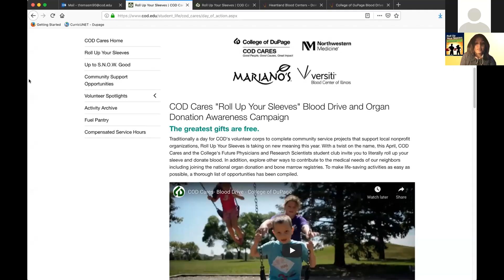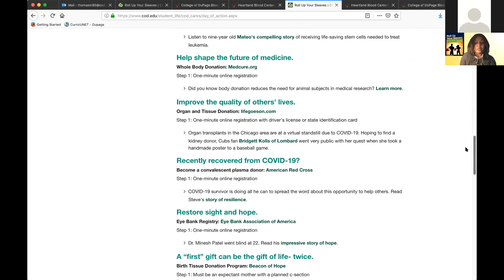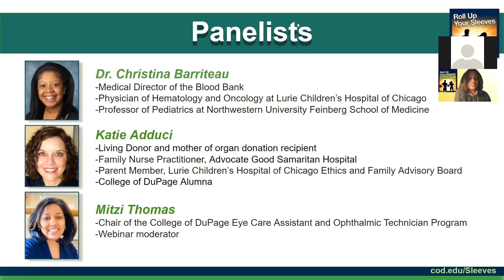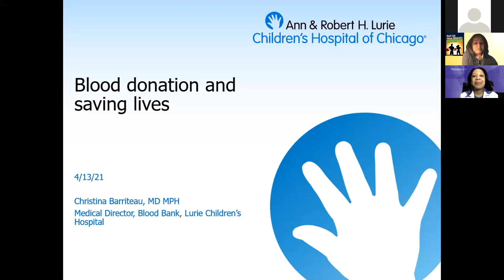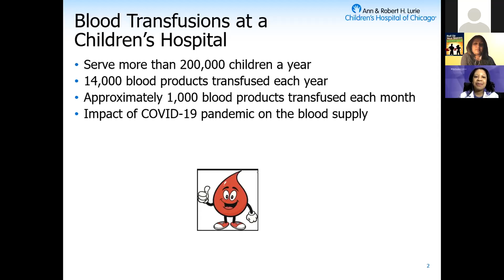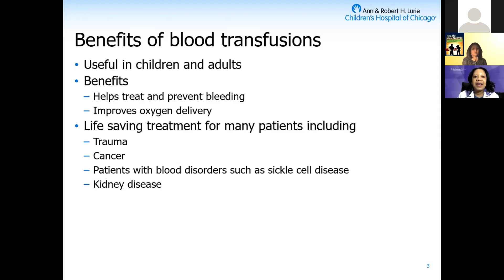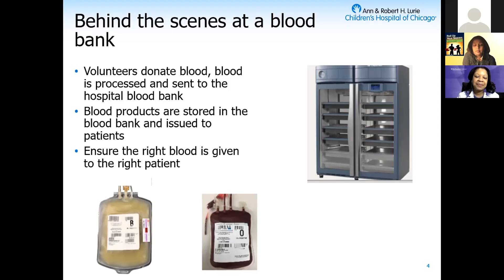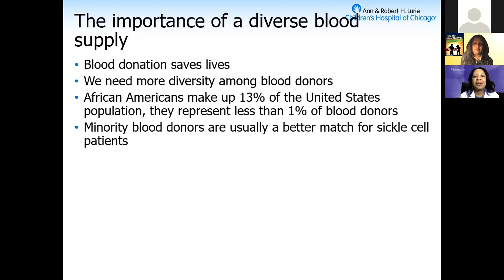"To Save and Heal: Our Natural Hidden Powers" - A Panel Discussion about Donating Blood.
One registered organ, eye and tissue donor can save and heal more than 75 lives.
Every two seconds, someone needs blood in the United States.
These sobering statistics highlight the need to unleash the natural hidden powers within all humans to save and heal others.

Join the conversation with College of DuPage faculty experts, Dilyss Gallyot, Interim Dean of Health Sciences and Coronavirus Task Force Chair, and Mitzi Thomas, Assistant Professor in the Ophthalmic Technician program. Go behind the scenes of a blood bank with Dr. Christina Barriteau, Northwestern Medicine's Attending Physician of Hematology, Oncology, Neuro-Oncology & Stem Cell Transplantation.

Additionally, COD alumna Katie Adduci will discuss the living donor experience and give an update on her son and COD Cares' friend, Max Adduci, who, after receiving his mom's kidney as an infant, has incurred several blood transfusions in his young life. Watch Max's video from a previous COD Cares blood drive.